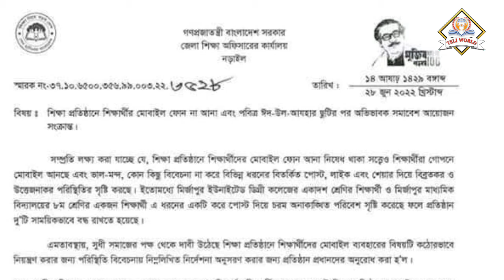শিক্ষা প্রতিষ্ঠানে মোবাইল ব্যবহার নিয়ে জরুরি নির্দেশনা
শিক্ষা প্রতিষ্ঠানে শিক্ষার্থীদের মোবাইল ব্যবহার নিয়ে জরুরি নির্দেশনা